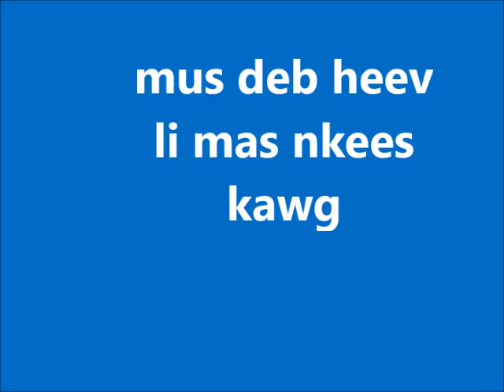we went visit yellowstone